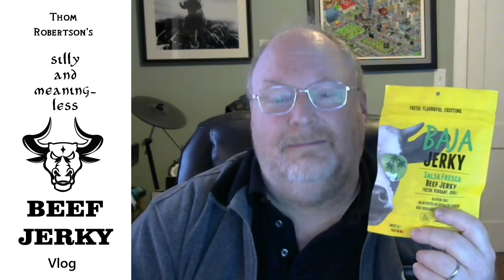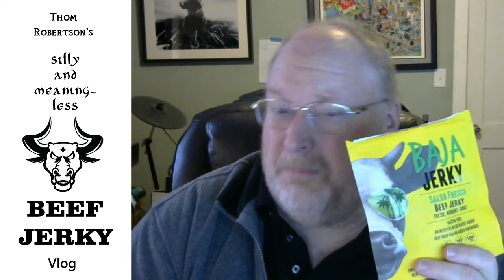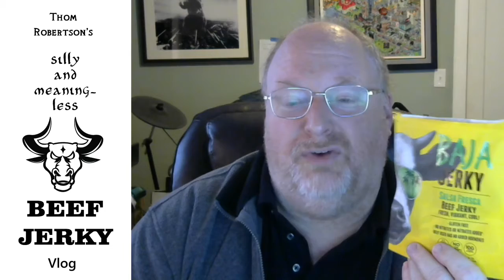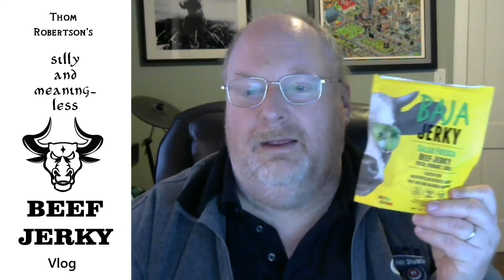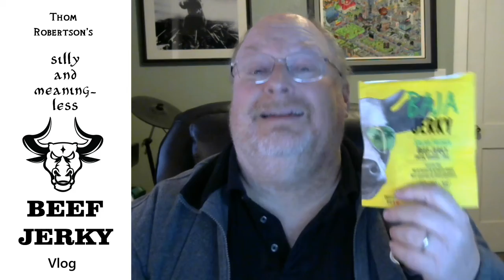Thom's Amazing Meaningless Beef Jerky Vlog Ep57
Since this coronavirus disruption started, I've been hosting this vlog to eat beef jerky and talk to you on the internet.

I'm not a food critic, so the beef jerky part is silly and pointless.    But this vlog has let me explore some fun ideas with you, especially regarding game design.  And I plan to keep doing it.

Today I talk about isometric games, and art assets.  Plus, I eat some Salsa Fresca Baja Jerky jerky.